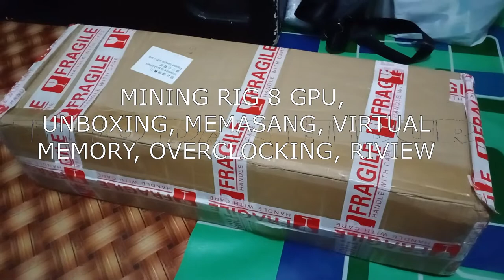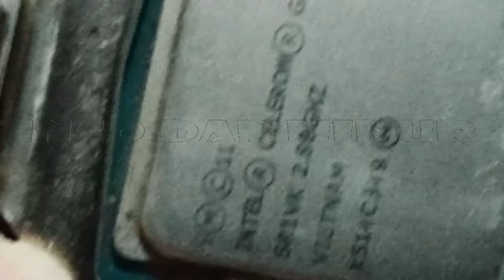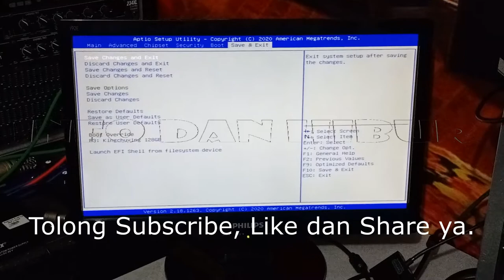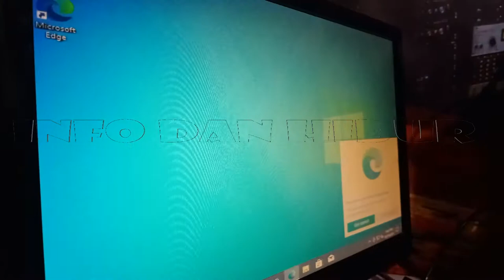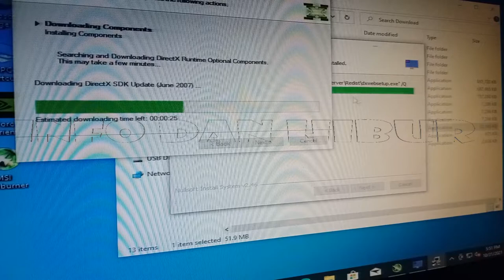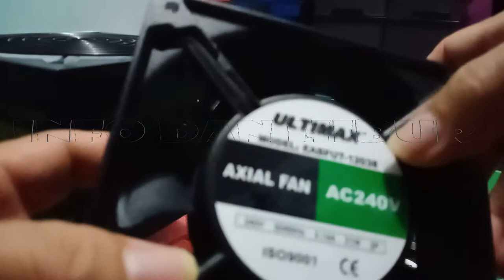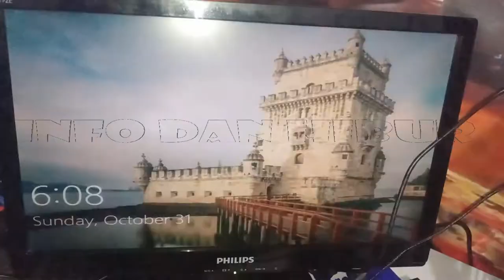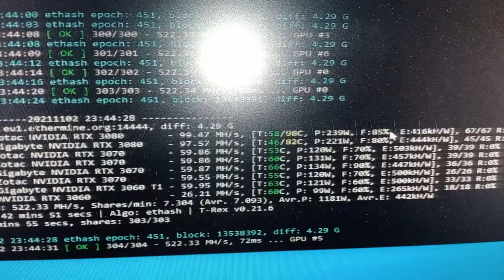MINING RIG 8 GPU, UNBOXING, MEMASANG, VIRTUAL MEMORY, OVERCLOCKING, RIVIEW 2022.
Memasang RIG 8 GPU. 550 MH/S. Pelbagai jenis GPU.